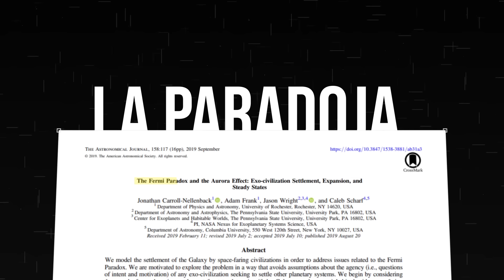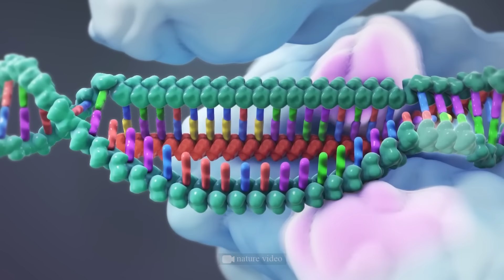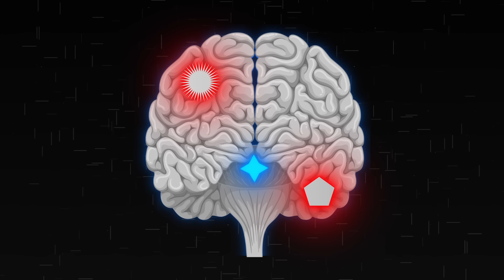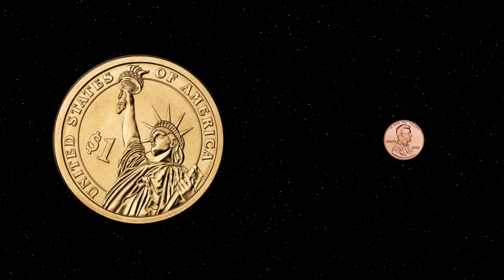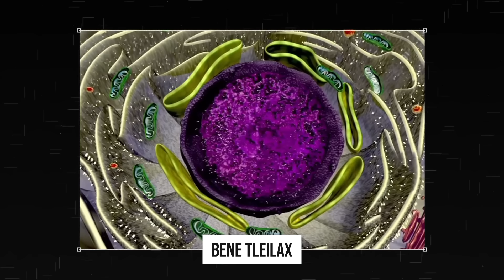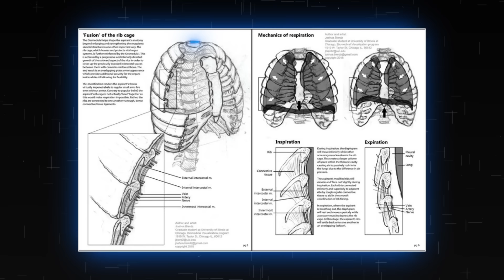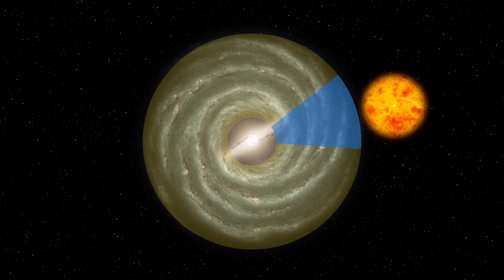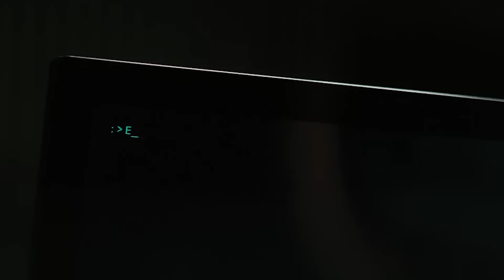¿Es imposible el viaje interestelar?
En este vídeo exploramos las perspectivas de que la humanidad se convierta en una especie galáctica propiamente dicha y cómo podría afectar esto a nuestra biologia. Para tratar de mitigar la exposición a la baja gravedad y la radiación, la NASA ya está trabajando en soluciones tec nológicas e incluso de ingeniería genética, pero ¿hasta dónde llegaríamos? Exploramos este processo de convertirnos en homo galacticus utilizando los útimos avances científicos, así como los mejores libros del mundo de ciencia fikción, programas de televisión e incluso juegos. Como EVE Online, ambientado en un rico universo de ciencia ficción en el que los jugadores pueden crear su propio personaje y explorar un vasto y complejo mundo virtual construido de acuerdo con un complejo conjunto de reglas coherentes. Parece una simulación real del futuro de la humanidad en el espacio, incluidas todas las modificaciones corporales necesarias para sobrevivir en él.